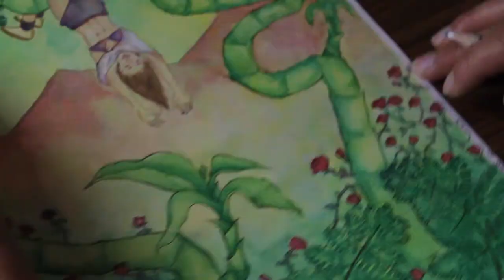"Joyful" Speedpaint - Watercolor illustration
A speedpaint from an watercolor illustration.